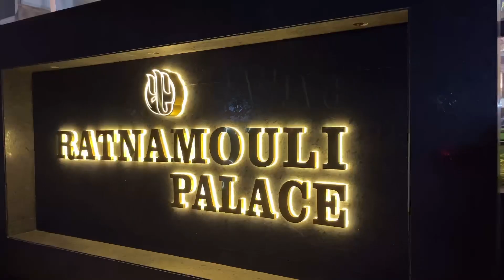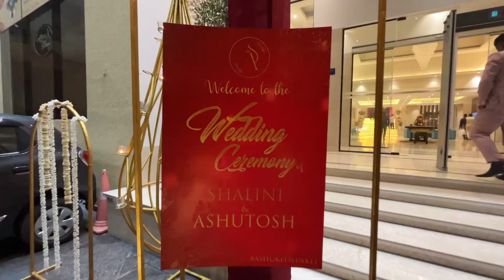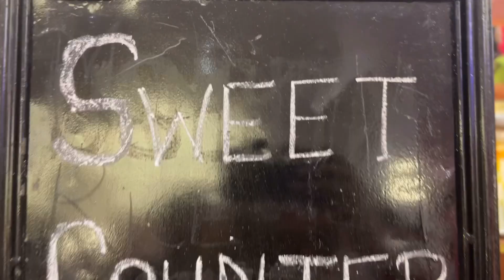FIRST EXPERIENCE WEDDING IN GUWAHATI 😍 U.P SHAADI INDIA 🇮🇳